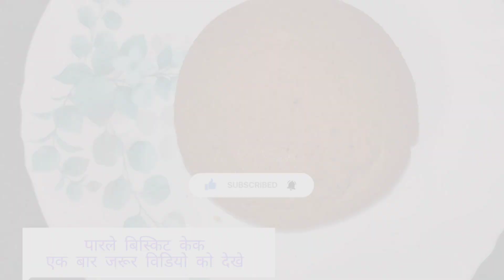(पारले केक)kadhyi me banaye parle biscuit cake 🍰recipes